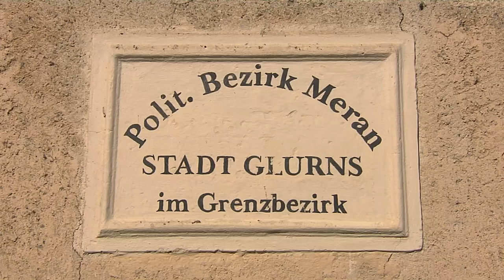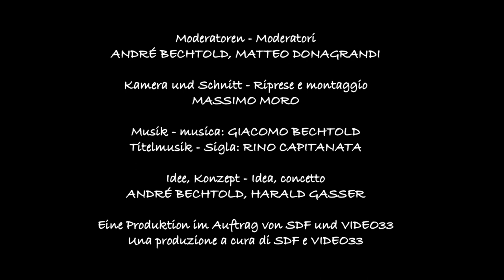2m²: "Sulle lacrime dell'Imperatore" (Puntata Nr.43)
2m²: "Sulle lacrime dell'Imperatore" (Puntata Nr.43)

La città più piccola dell'Alto Adige e di tutta Italia è, con 894 abitanti, Glorenza. È, inoltre, l'unica città della Val Venosta. Glorenza appare oggi un'idilliaca cittadina medioevale, dove si può fare letteralmente un giro della città (per tutto il perimetro) perché le sue mura sono ancora completamente conservate. Queste mura ancora oggi esistenti erano a suo tempo il capolavoro del più importante architetto di allora, Jörg Kölderer (1465/70-1540).
Kölderer era pittore e costruttore di corte dell'imperatore Massimiliano I.

L'importanza di Glorenza per la sua posizione strategica al bivio delle strade per la Svizzera (attraverso la Val Monastero) e per l'Austria (attraverso il Passo Resia) era già nota dai tempi dei romani. Glorenza si trovava lungo la Via Claudia Augusta, una delle strade più importanti di collegamento fra nord e sud. Nel XII secolo si trovano i primi documenti che attestano l'esistenza di una paese di nome Glorenza. A quei tempi in gran parte della Val Venosta si parlava ancora una lingua retoromana (simile al ladino della Val Gardena, Val Badia e Val di Fassa, o alla lingua parlata ancora oggi nel cantone svizzero dei Grigioni a pochi chilometri da Glorenza). Tracce di questa lingua si trovano ancora oggi in molti nomi di masi o luoghi. Anche il nome "Glorenza" è di origine retoromanica e può significare prato di noccioli o di ontani.

Nel 1291 Mainardo II di Tirolo concesse a Glorenza il diritto mercantile e dieci anni più tardi Glorenza venne nominata città nei documenti. Inizialmente lo sviluppo era rapido, il commercio in fiore; ma il conflitto tra gli Asburgo e i confederati svizzeri portò il 22 maggio 1499 alla battaglia della Calva. Siccome i rinforzi austriaci guidati da Massimiliano I sono giunti con troppo ritardo, molto paesi dell'alta Val Venosta, ma soprattutto Glorenza, sono stato completamente distrutti. Migliaia di capi di bestiame sono stati rubati e più di 5000 soldati uccisi. Donne e bambini sono stati maltrattati. Quando finalmente Massimiliano I giunse sul luogo vide, dalla collina di Tarces, la città di Glorenza distrutta e in fiamme. Secondo le cronache del tempo, sembra che l'imperatore si sia messo a piangere.

Poi diede incarico a Jörg Kölderer di costruire una nuova Glorenza. È quella che oggi vediamo. In questo modo nasce la leggenda che Glorenza sia stata costruita sulle lacrime dell'Imperatore.

Molte grazie alla guide Karl Hofer e Valerio Rainis che ci hanno raccontato ancora molti particolari su Glorenza. Grazie anche all'Associazione turistica dell'Alta Val Venosta per il sostegno durante le riprese.

Informazioni per visite guidate alla città di Glorenza

Piazza Municipio 1

I-39020 Glorenza

Bibliografia per la „Battaglia della Calva":

Calven 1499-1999, Bündnerisch - Tirolische Nachbarschaft, hrsg. vom Südtiroler Kulturinstitut in Zusammenarbeit mit dem Institut für Geschichte, Innsbruck und dem Staatsarchiv Graubünden und dem Verein für Bündner Kulturforschung, Bozen 2001